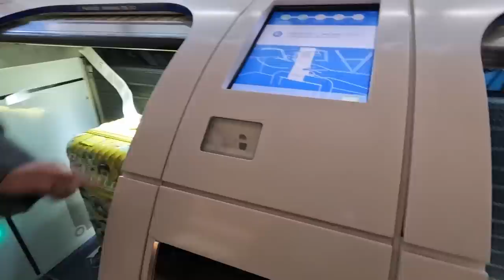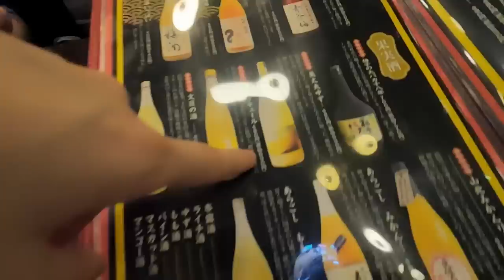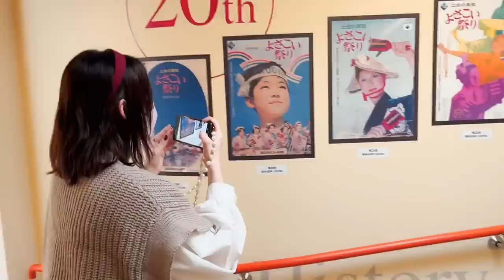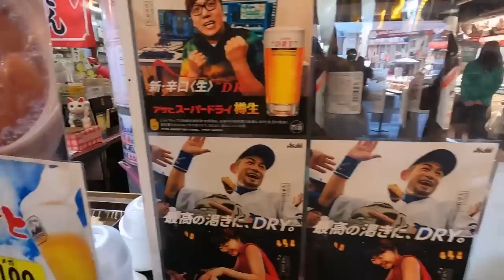イタリア人が行く初の高知県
2023年2月4と5日にまた高知に行きます！！
よさこいアニメフェスの参加を決定されました✨
よさこいもやるかもです？！
みんな会いに来てね！！！

2022年3月から移籍しました。今は:
METEORA ST.所属

o